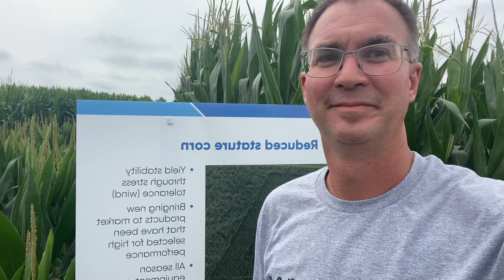Reduced Stature Corn: Top Crop Agronomy Updates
Heard about “short” corn? Here is the real thing, in a plot not too far from home. Good news, you might see this in your fields in the next few years!